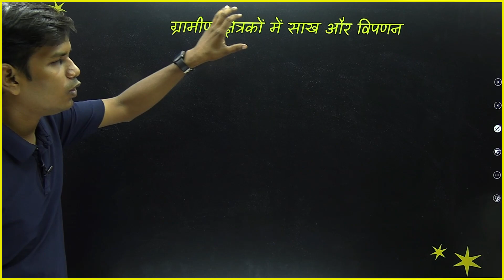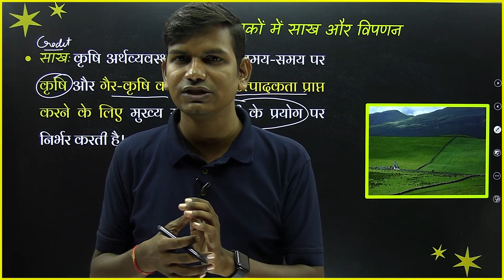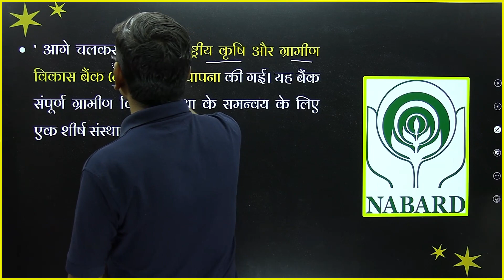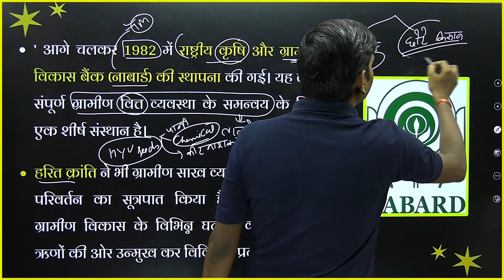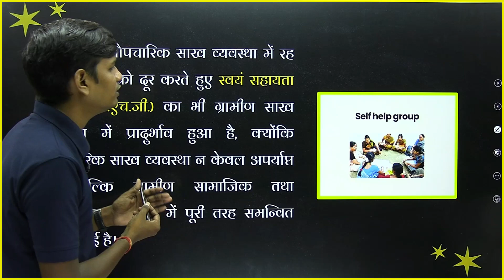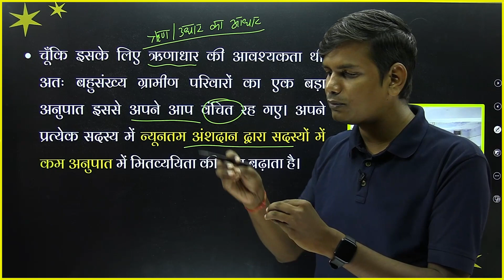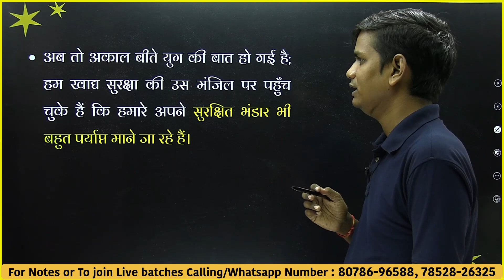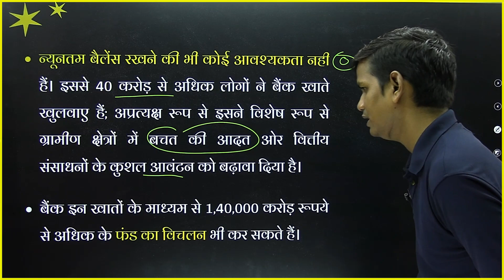L-2, ग्रामीण क्षेत्रको में साख और विपणन | भारतीय अर्थव्यवस्था का विकास | कक्षा-11